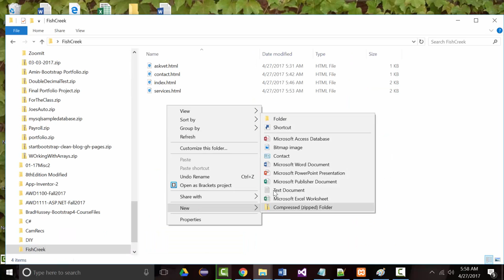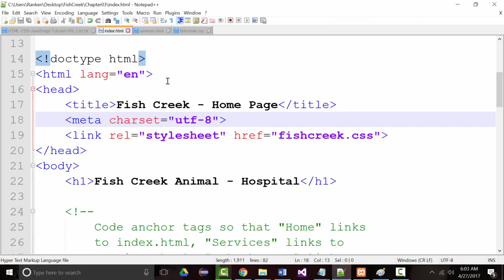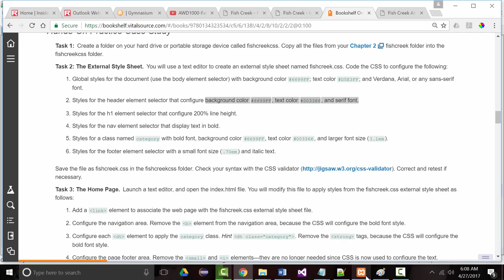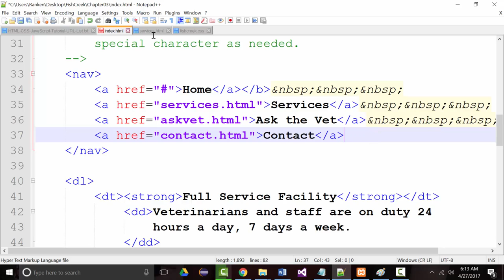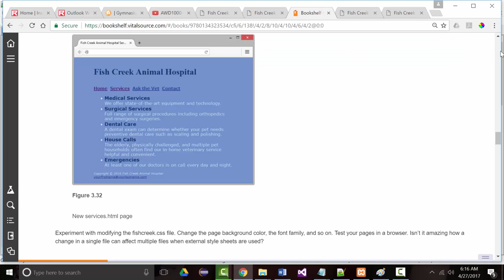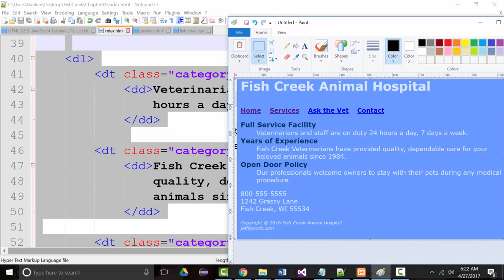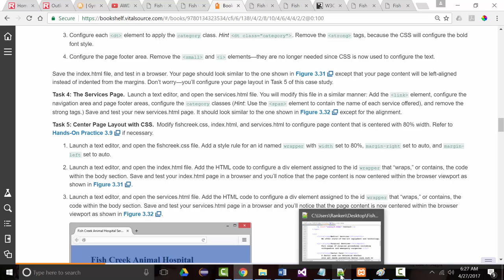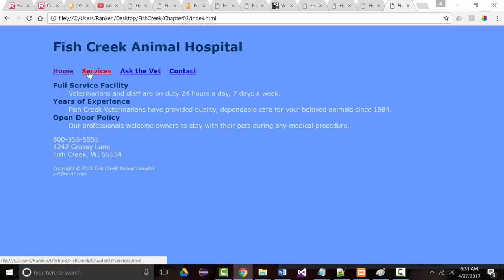Terry Felke-Morris - HTML5 Text - FishCreek Chapter03